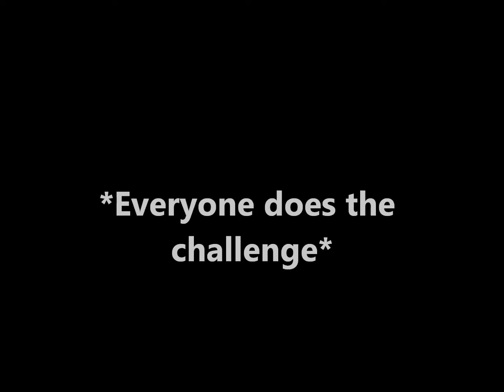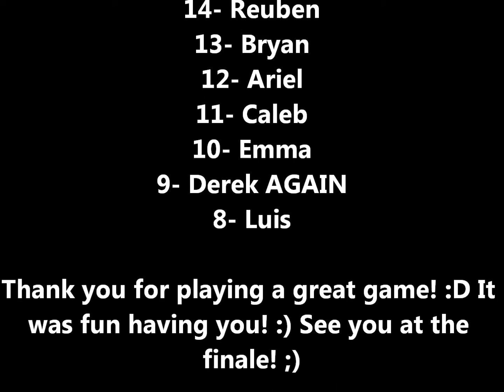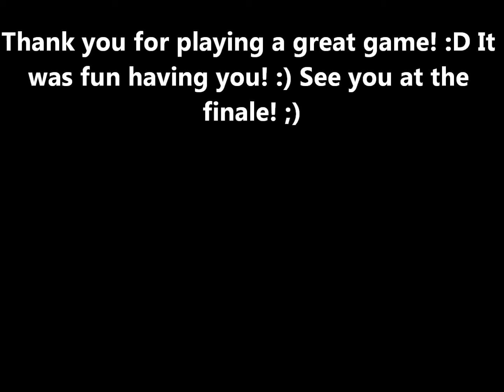Total Sims Up in the Sky Episode 11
Ep.11- Sorry to who goes home